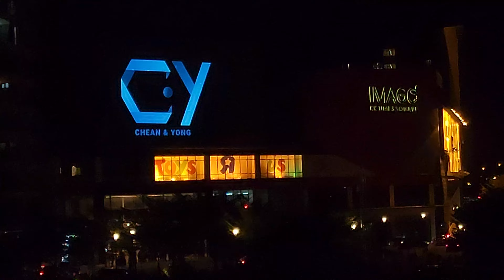Sutera Avenue to Imago via Jalan Coastal Overhead Pedestrian Bridge 12 February 2023